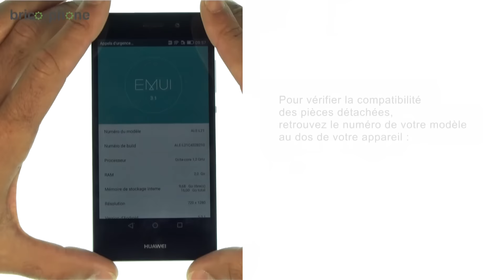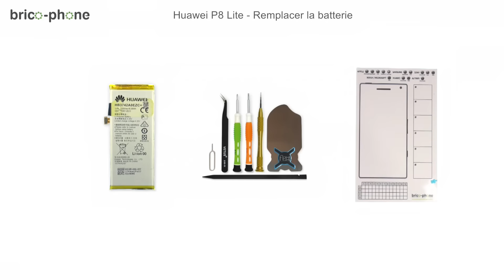Comment remplacer la batterie du Huawei P8 Lite : TUTO Brico-Phone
Suivez notre guide vidéo de réparation pour changer rapidement la batterie originale de votre Huawei P8 Lite.

10% de remise avec le code YOUTUBE

Votre batterie présente des signes de faiblesse ? Votre S9+ ne prend plus la charge ou il se décharge anormalement vite ? N'hésitez plus : la solution est bien le changement de batterie. Soit elle est défectueuse soit elle a plus de 2 ans, c'est la durée de vie moyenne de cette pièce détachée.

Voici le lien direct pour commander rapidement une batterie pour votre Samsung

Votre téléphone est équipé d'une batterie Li-Polymer de 2200 mAh. Nous vous proposons sur notre site une batterie d'origine. N'oubliez pas de vous équiper des outils adaptés à cette réparation. Les stickers de pose sont fortement conseillés pour maintenir la nouvelle batterie de votre smartphone.

Suivez cette démarche pour identifier votre modèle avant de commander :
Composez le ✱#06# sur votre téléphone pour trouver votre n° IMEI et reportez-le sur notre page d'accueil
La référence ALE-L21 correspond à votre Huawei P8 Lite

0:00 Intro
1:11 Retirer la coque arrière
2:29 Retirer la carte mère (optionnel)
5:56 Retirer la batterie
7:25 Remontage
11:25 Récapitulatif